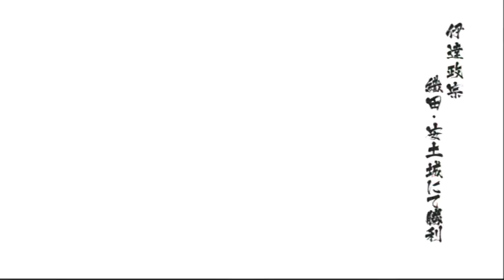戦国BASARA4～難易度：婆娑羅‹織田・安土城› 伊達政宗＆片倉小十郎（戦国大将軍狙い）